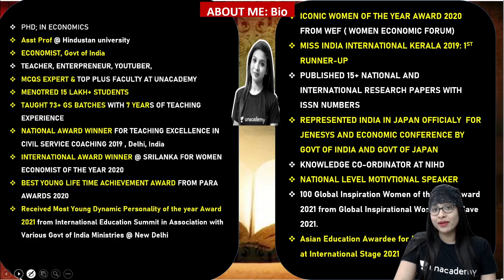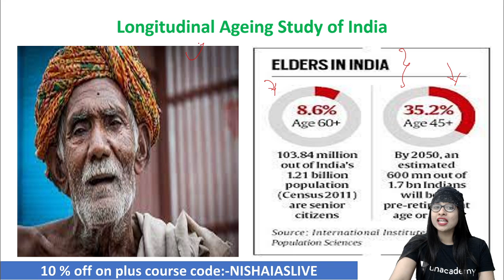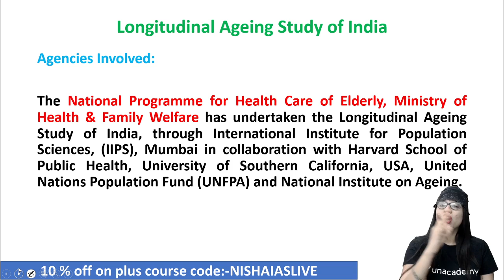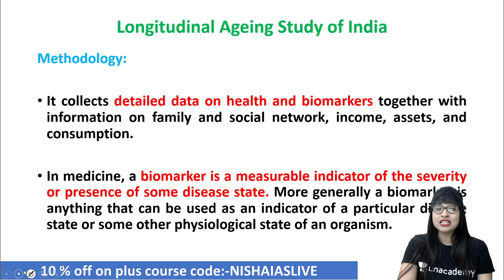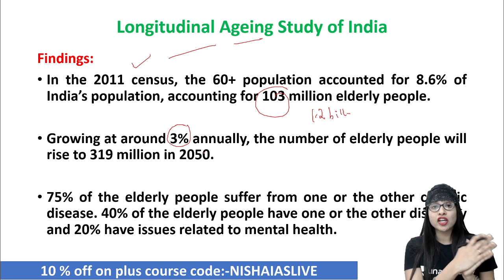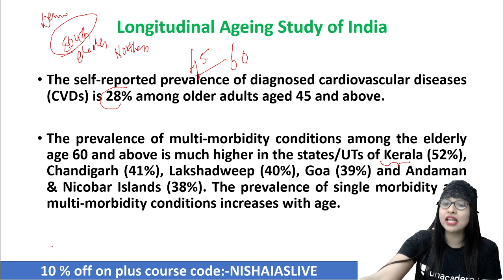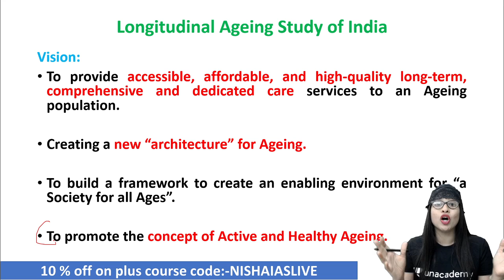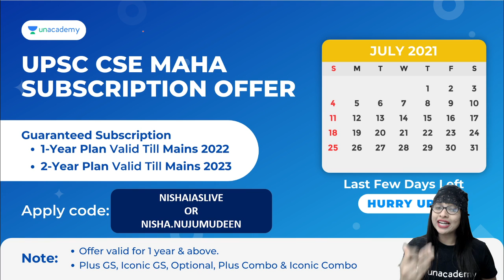Economy Booster Sessions 10 mins | Longitudinal ageing study of India by Nisha Nujumudeen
In this video Nisha mam will explain about Longitudinal ageing study of India. must watch  UPSC2021

1. Learn from your favourite teachers | अपने पसंदीदा शिक्षक से सीखें
2. Dedicated doubt sessions | समर्पित समाशोधन सत्र
3. One Subscription, Unlimited Access | एक सदस्यता, असीमित एक्सेस
4. Real-time interaction with Teachers | शिक्षकों के साथ वास्तविक समय पर बातचीत
5. Unlimited Test Series and PDF Notes | असीमित टेस्ट सीरीज़ और पीडीएफ नोट्स
6. Full syllabus coverage | पूर्ण पाठ्यक्रम कवरेज
7. Download the videos & watch offline | वीडियो डाउनलोड करें और ऑफ़लाइन देखें